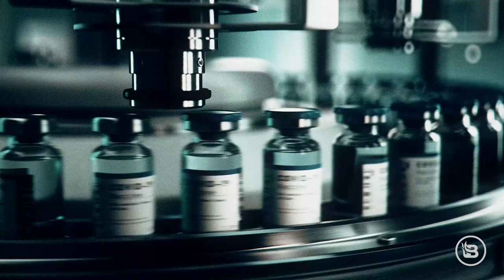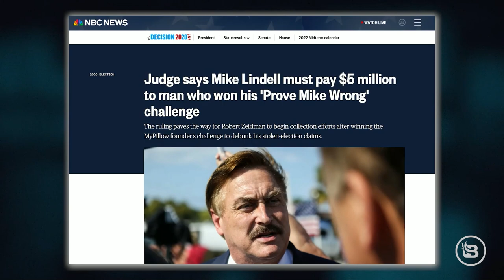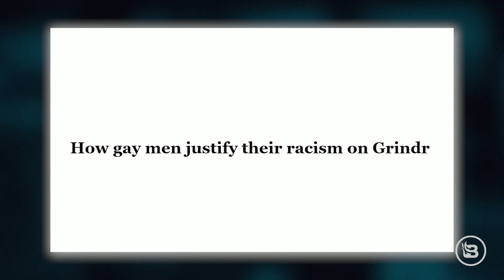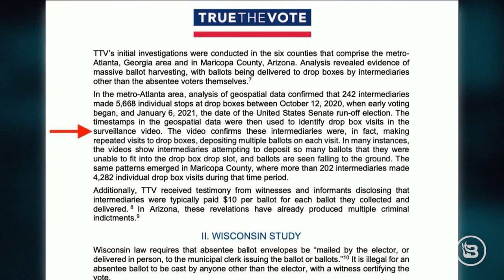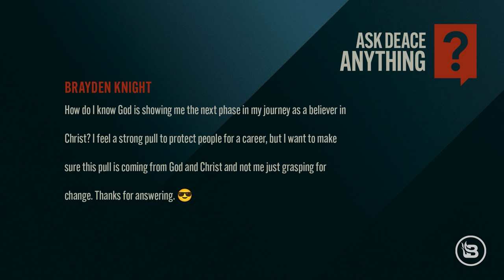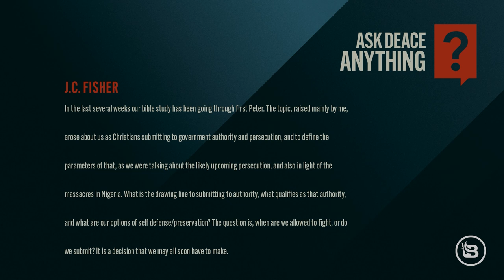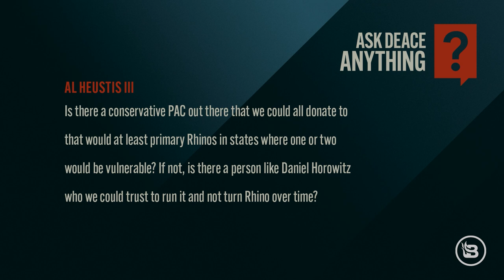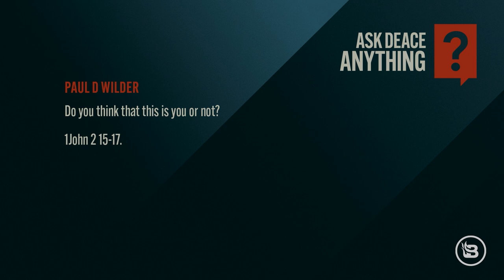We CANNOT Share a Country with This | Guest: Catherine Engelbrecht | 2/26/24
Steve reacts to the interview between Libs of TikTok founder Chaya Raichik and Washington Post apparatchik Taylor Lorenz and says it's just the latest example of why left America and right America will never be able to peacefully coexist. Then, True the Vote founder Catherine Engelbrecht joins the show to answer some questions about criticisms and media reporting on her organization's efforts to expose chain of custody violations from the 2020 election. In Hour Two, it's another edition of "Ask Deace Anything."